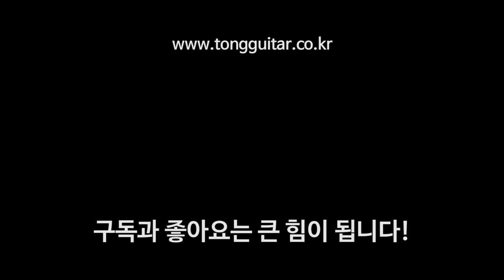[마틴기타] 2011년 옛날 D28 VS D28 리이매진 By 통기타이야기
00:00 D28 2011 코드 사운드
00:48 D28 2011 스트럼 사운드
01:18 D28 리이매진 코드 사운드
02:05 D28 리이매진 스트럼 사운드